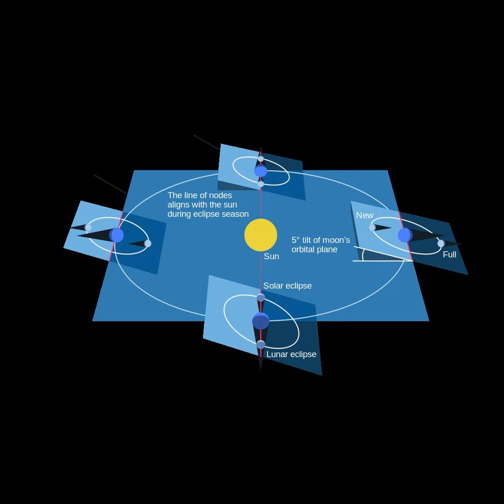Lunar eclipse Types of lunar eclipse Selenelion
A lunar eclipse is an astronomical event that occurs when the Moon moves into the Earth's shadow, causing the moon to be darkened. Such alignment occurs during an eclipse season, approximately every six months, during the full moon phase, when the Moon's orbital plane is closest to the plane of the Earth's orbit. This can occur only when the Sun, Earth, and Moon are exactly or very closely aligned (in syzygy) with Earth between the other two, which can happen only on the night of a full moon when the Moon is near either lunar node. The type and length of a lunar eclipse depend on the Moon's proximity to the lunar node.When the moon is totally eclipsed by the Earth, it takes on a reddish color that is caused by the planet when it completely blocks direct sunlight from reaching the Moon surface, as only the light reflected from the lunar surface has been refracted by Earth's atmosphere. This light appears reddish due to the Rayleigh scattering of blue light, the same reason sunrise and sunsets are more orange than during the day. Unlike a solar eclipse, which can only be viewed from a relatively small area of the world, a lunar eclipse may be viewed from anywhere on the night side of Earth. A total lunar eclipse can last up to nearly 2 hours, while a total solar eclipse lasts only up to a few minutes at any given place, because the Moon's shadow is smaller. Also unlike solar eclipses, lunar eclipses are safe to view without any eye protection or special precautions. The symbol for a lunar eclipse (or indeed any body in the shadow of another) is  (U+1F776 🝶).